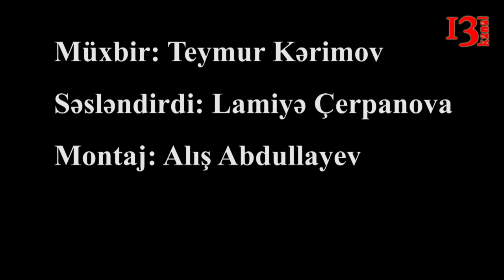"SOCAR-ın mühafizəçiləri ailəmizi qoruduğu üçün ərimin ayağını sındırdılar" -Şikayətçi Sona Cumayeva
Bu yaxınlarda Sabunçu rayonu Murtuza Muxtarov küçəsində yaşayan ailə Kanal13-ə müraciət edib. Müxbirimiz Teymur Kərimov sözügedən ünvanda olub. Sona Cumayeva bildirib ki, borc-xərc ilə bir otaqlı ev qaraldıb, içinə yığışıblar.  Amma onların sevinci uzun sürməyib. SOCAR-ın mühafizəçiləri gəlib evlərini söküblər. Özü də birinci dəfə deyil, yeddinci dəfə. Sona Cumayevanın sözlərinə görə, həmin vaxt insident yaranıb, mühafizəçilər həyat yoldaşı İntiqam Rüstəmovu döyüb, ayağını qırıblar.
İntiqam Rüstəmov deyir ki, SOCAR-ın mühafizəçiləri onlardan şikayət etməyəcəkləri təqdirdə evlərinin tikintisinə kömək edəcəklərini bildiriblər. Ancaq hər şey əksinə olub.